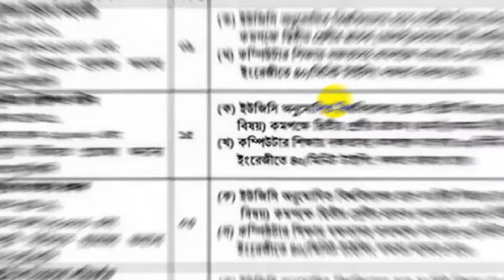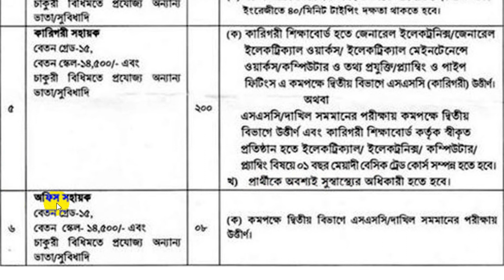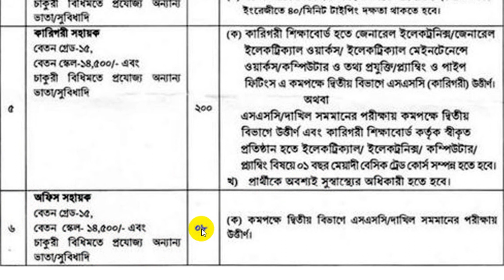PGCB Job Circular Details 2021// পাওয়ার গ্রীড কোম্পানি অব বাংলাদেশ লিমিটেড চাকুরির বিজ্ঞপ্তি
পাওয়ার গ্রিড কোম্পানি অব বাংলাদেশ লিমিটেডে (পিজিসিবি) নিয়োগ বিজ্ঞপ্তি প্রকাশ করেছে। প্রতিষ্ঠানটি ছয়টি পদে ২৫০ জনকে নিয়োগ দেবে। আগ্রহী প্রার্থীর অনলাইনের মাধ্যমে আবেদন করতে পারবেন। আবেদনের শেষ সময় আগামী ২৬ ডিসেম্বর পর্যন্ত।
বয়স: ২৫ মার্চ ২০২০ তারিখে ৩০ বছর। বিশেষ ক্ষেত্রে ৩২ বছর

আবেদন করবেন যেভাবে: আগ্রহীরা এর মাধ্যমে আবেদন করতে পারবেন। আবেদনের সঙ্গে ৩০০-৩০০ সাইজের ছবি ও ৩০০-৮০ সাইজের স্বাক্ষর স্ক্যান করে যুক্ত করতে হবে।

আবেদন ফি: টেলিটক প্রি-পেইড সিমের মাধ্যমে ৫০০ টাকা পাঠাতে হবে।